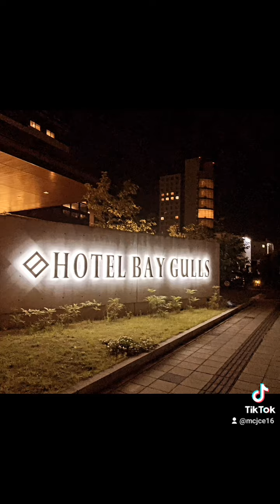lesyeuxdemimi japan2024 fotografianimaria